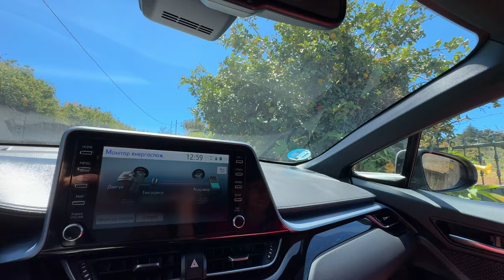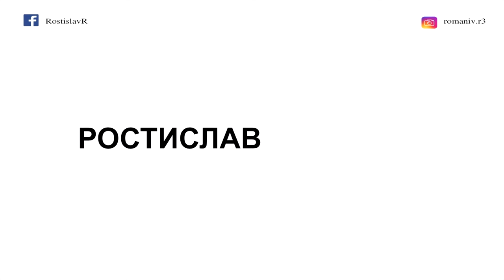ЯК РАЦІОНАЛЬНО ТРЕНУВАТИСЬ ТА ПОКРАЩИТИ ЗДОРОВ'Я? ЧИ ВПЛИВАЄ ТРЕНУВАННЯ НА СХУДНЕННЯ? | L’R 057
ТРЕНУВАННЯ, ПОКРАЩЕННЯ, ЗДОРОВ'Я, РАЦІОНАЛЬНО, ПРАКТИЧНІ, ВПРАВИ, ЗЙОМКА

00:00 Інтро
01:17 Краду лимони
07:03 Прогулянка
12:31 Тренуюсь
12:59 Історія про іншого дієтолога
15:34 Тренування для вас
16:00 Важливість активації для вас
26:39 У лісі
28:45 У супермаркеті